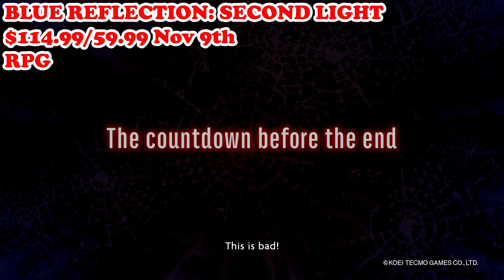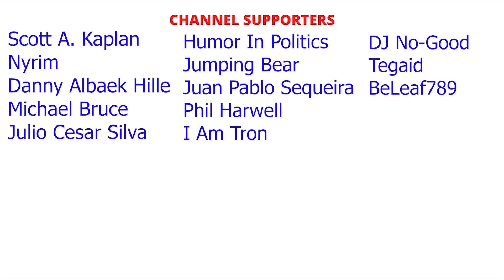28 New Switch Games RELEASING For Week 2 November 2021 November 7th - 13th 2021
28 New Switch Games RELEASING For Week 2 November 2021 November  7th - 13th 2021

1- Leave a comment in the video (I reserve the right to disqualify overly negative comments)
3- Claim your prize by replying to my pinned comment in the video you are announced as winner (must be done within 5 days of the release of video)
4- Gift cards are available for US or Canada eshop only
5- A quick security check will be required to confirm your identity (takes literally 30 secs)

Logitech C922x (webcam)
AVerMedia Live Gamer Portable 2 (Capture Card)
Nintendo Pro Controller
8Bitdo SN30 Pro+
NYXI Joy Pad Code: MAPLE5JC for $5 off

0:00 Intro
0:18 Gravity Light
0:44 Blue Reflection
1:14 My Singing Monsters Playground
1:44 Airborne Kingdom
2:14 Real Farm
2:44 The Adventure of Ravi 'n' Navi
3:14 890B
3:44 Gunkid 99
4:14 GTA Trilogy
4:44 Star Wars KOTOR
5:14 JooJee's Journey
5:44 American Hero
6:14 Panmorphia Enchanted
6:44 Epic Chef
7:14 Pups&Purrs Animal Hospital
7:44 Island Farmer
8:14 Treasures of the Aegean
8:44 Retro Highway
9:14 Beyond Blue
9:44 Shin Megami Tensei V
10:14 X-Force Genesis
10:44 A Pretty Odd Bunny
11:14 Hoplegs
11:44 Pukan Bye Bye
12:14 Sweet Bakery Tycoon
12:44 Venus Improbable Dream
13:14 Gynoug
13:44 FishWitch Halloween
14:14 Outro